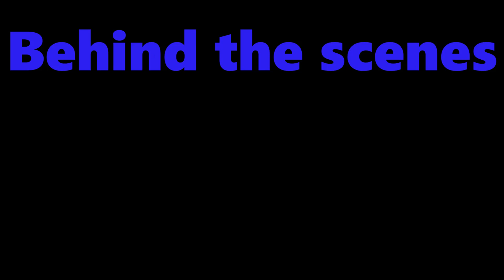What Exactly is Selenium? | Test Automation | Automation Testing | Java Automation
Important Automation Testing Interview Questions & Answers

Top 17+ TCS Interview Questions and Answers for 2024

How to Write Good Test Cases?

How to count the no. of options in a drop-down menu using Selenium?

How to Get Started with Selenium?

Join us on Telegram today,
SoftwaretestingbyMKT
For the latest update on software jobs and to discuss each and everything about Software Testing also get an opportunity to get on an audio/video call with me directly to you.